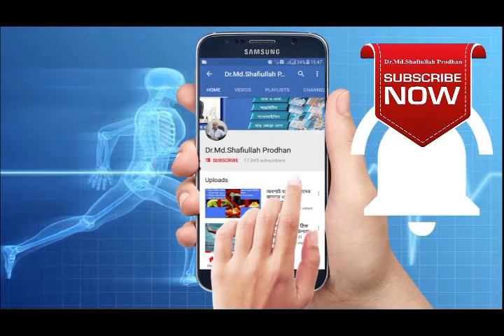অনেক্ষন এক জায়গায় বসা কি ঠিক?